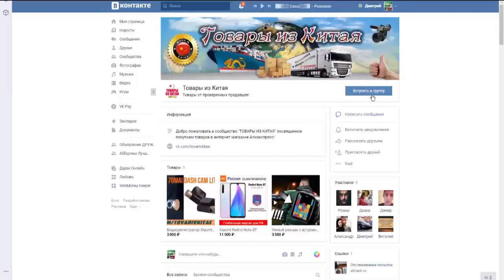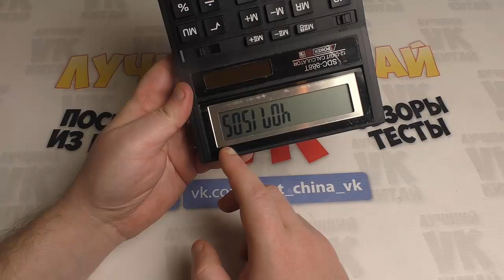Много товаров на Сдачу